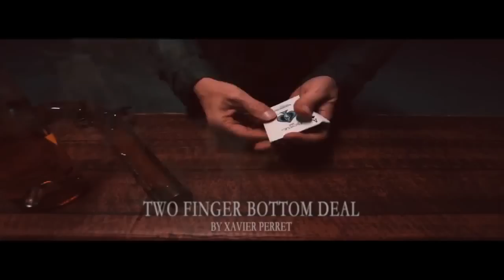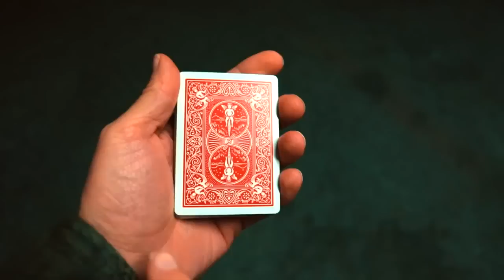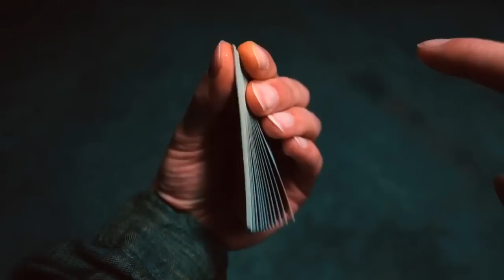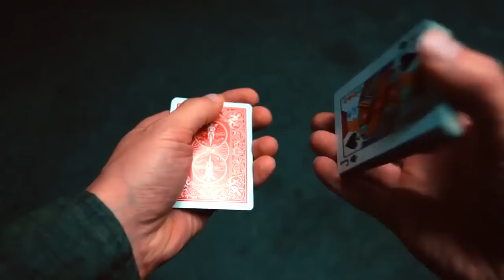Bottom Deal Card Trick by Xavier Perret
Xavier showing us how to perform a bottom deal. There is no sound on this magic trick tutorial but you don't need it. Everything is beautifully illustrated and you can see exactly what he is trying to show you.